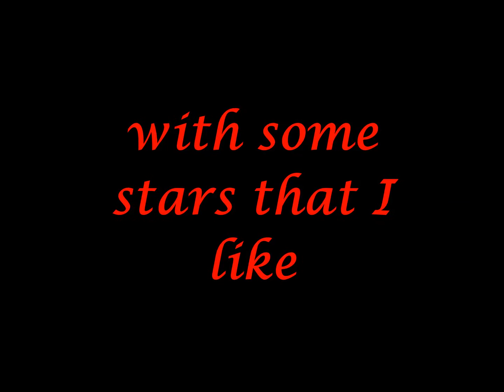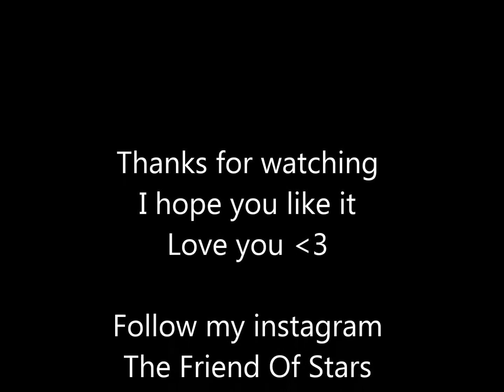Logan Lerman, Alexandra Daddario, Emma Watson, Dylan O'brien, JLaw